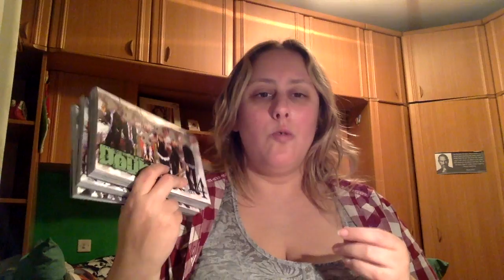Wrap Up Abril Primera Parte